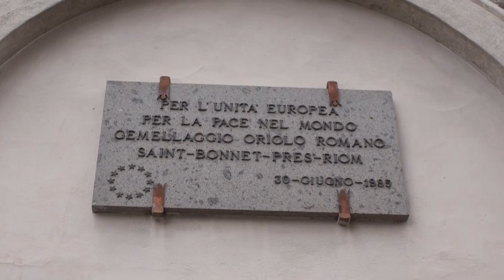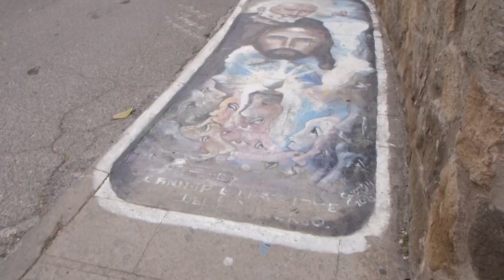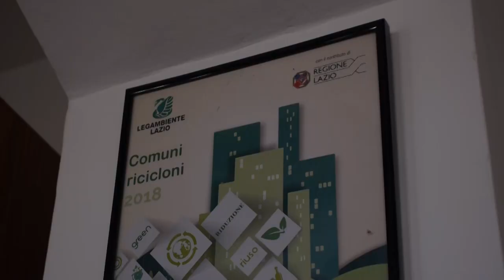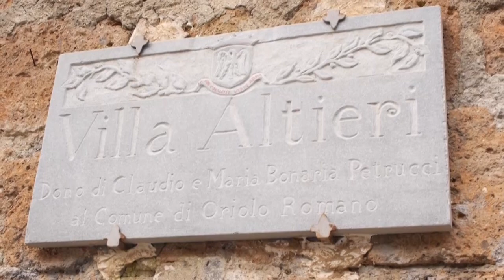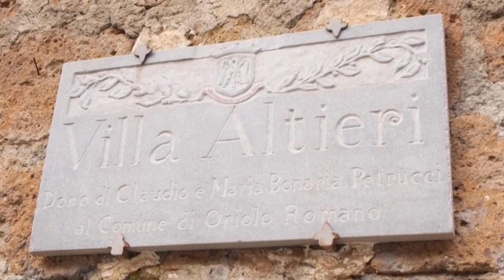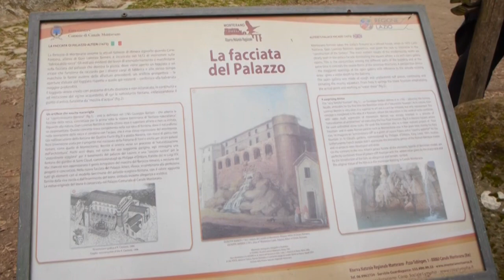TG dei Comuni - 3a Puntata - Oriolo Romano, Bassano Romano e Canale Monterano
Nella terza puntata del TgdeiComuni sono presenti i tre Comuni di OrioloRomano, BassanoRomano e CanaleMonterano .

Il viaggio tra i Comuni della RegioneLazio inizia da OrioloRomano, un Borgo che nasce alla fine del 1500 su progetto di Giorgio Santa Croce, Principe di Vegliano. L' assetto tardo rinascimentale, ideato dalla famiglia Santa Croce, è ancora visibile nella predisposizione del centro storico di Oriolo Romano.

La seconda tappa è BassanoRomano, un paese che sorge sul tufo, nel cuore della Tuscia Viterbese. Il borgo è famoso per la rievocazione storica di quella che era la vita del borgo nel 1600. Durante l'evento, diversi stand gastronomici deliziano i turisti. Di particolare interesse anche la Piazza Regina Margherita, con il suo manufatto raffigurante un viso. La leggenda narra che sia stato costruito per proteggere il paese.

Il percorso si conclude con CanaleMonterano, un paese situato nella zona denominata Tuscia Romana, ai confini di Viterbo. Conosciuto su tutto il territorio per il "Pane di Canale" e per la lavorazione del cuoio.

Si ringraziano i sindaci dei tre Comuni di OrioloRomano, BassanoRomano e CanaleMonterano: Emanuele Rallo, Emanuele Maggi e Alessandro Bettarelli.